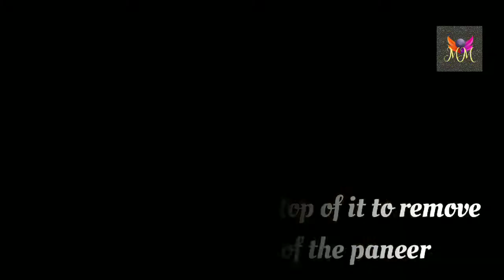How To Make Paneer | Homemade Paneer | Magic Mix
paneer homemade paneer
how to make paneer at home
paneer recipe Recipe of paneer
milk recipe Paneer butter masala
paneer sabji Paneer masala
restaurant style paneer
restaurant style paneer curry
butter Cream cheese recipe
milk cream Whipping cream
cake recipe Birthday cake recipe
milk sweet Rasagula Milk
Palgova Sweet recipe
frosting cake Breakfast recipe
easy recipe 5 minutes recipe
3 ingredients recipe
malabar foods
roll recipes
kannappam recipe
gothampu palaharam
malabar snacks
easy recipes
recipes
snacks
palaharam
bread recipes
bread snacks
bread pakoda
snacks at home
homemade snacks
homemade puffs
homemade egg puffs
homemade veg puffs
vegetable puffs
4mani palaharam
cooking videos
snacks recipes
5minute snacks
3minute snacks
3minutes recipe
3ingredients recipes
2ingredients recipes
rava snacks
semolina snacks
semolina breakfast
easy egg recipes
Kannur snacks
tandoori recipes
Ramadan snacks
Ramzan recipes
Iftar recipes
recipes in malayalam
recipes in English
spicy snacks
spicy recipes
sweet recipes
sweet snacks
Indian foods
Indian snacks
Indian
Indian recipes
Kerala
Kerala recipes
Karala foods
Kerala special
simple recipes
simple snacks
simple foods
tasty foods
tasty recipes
tasty snacks
quick recipes
quick snacks
no oil snacks
no oil foods
steamed food
steamed snacks
evening snack with egg
evening snack with maida
evening snack with bread
evening snacks with all purpose flour
evening snacks with rice flour
evening snacks with potato
evening snacks with cauliflower
evening snacks with wheat flour
evening snacks with milk
evening snacks with paneer
easy egg recipes
pizza
pizza recipes
paneer recipes
chicken recipes
beef recipes
easy evening snacks with meat
beef fry
beef roast
egg roast
appam
idiyappam
pappadam
appalam
chips
BBQ
pastha
paalappam
palappam
parotta
poori
channa
pani puri
puri
wheat recipes
ration rice recipes
ration recipes
meen curry
fish curry
kadala curry
cutlet
chicken cutlet
beef cutlet
fish cutlet
prawn cutlet
prawn biriyani
prawn roast
prawn fry
mushroom roast
mushroom biriyani
mushroom recipes
mushroom curry
egg cutlet
gobi manchurian
chicken 65
chilli chicken
butter chicken
crab recipes
crab roast
mutton recipes
beef recipes
fish recipes
Turkish recipes
Turkish food
Turkish snt
shawarma
Iftar recipes
Diwali recipes
Christmas recipes
Birthday recipes
Birthday cake
pudding
desert
juice
shakes
milk shakes
shakes recipes
banana snacks
bread snacks
bread sandwich
bread recipes
bread rolls
summer drinks
summer drinks recipes
corn flour snacks
rice flour snacks
pulav
pulavo
kesari
bread sweet
bread halwa
halwa recipes
noodles
Chinese food
Chinese noodles
biriyani
vada
chutney
chummanthi podi
chummamthi
YouTube coot videos
Indianfoodie
Keralafoodie
South Indian dishes
South Indian cooking
food videos
food videos English
cake videos
easily available ingredients recipes
quick recipes
magic mix
magic mix cooking

I would love to read all your comments and questions. In case you have any questions, do ask me in the comment section.